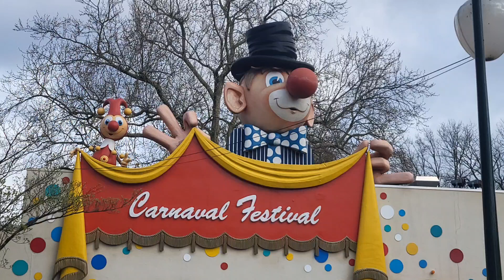Carnaval Festival onride Efteling 2023